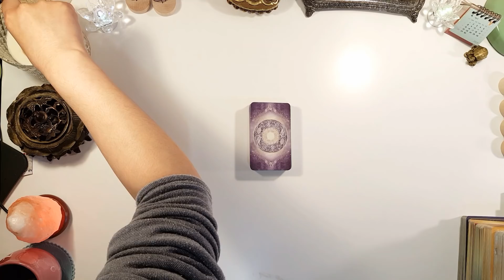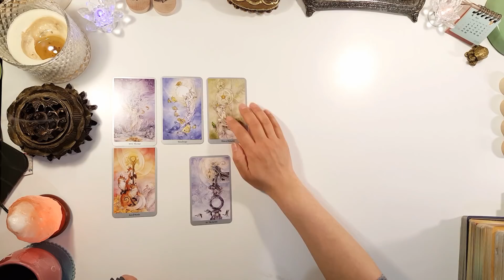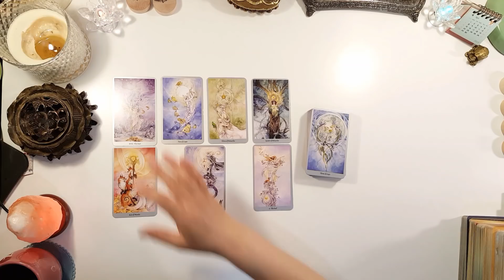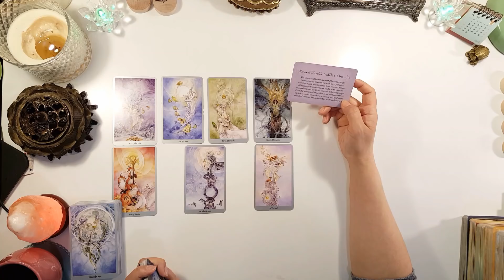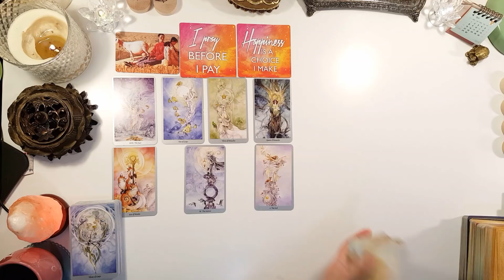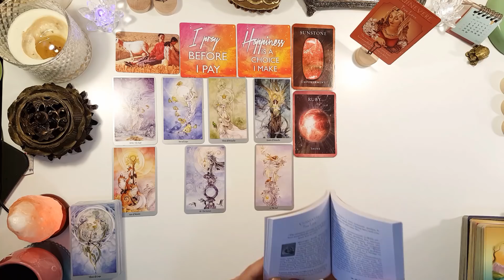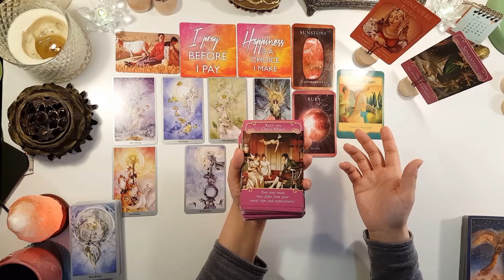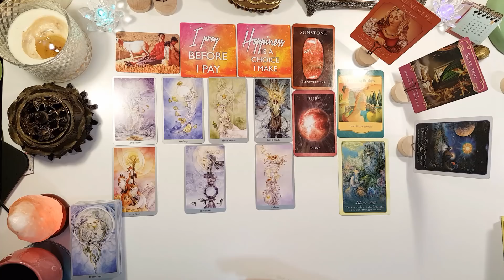🌍CANCER, ✨🌠✨💞WAITING FOR A STAR TO FALL! THEY'RE THE ONE! APRIL 8-12!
*1-3 questions.

$50 USD for 24hr upgrade.
*Reading done within 24hrs of payment.

*Otherwise please expect reading within 5 days of payment.

💖WJT